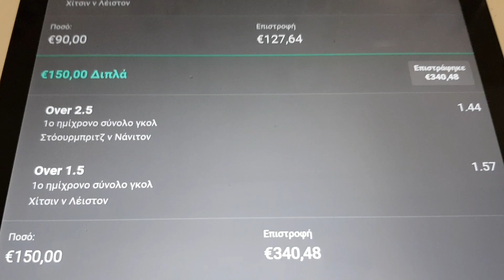play opap me 240,00€ 2 gool = 470,00€ start 50,00€